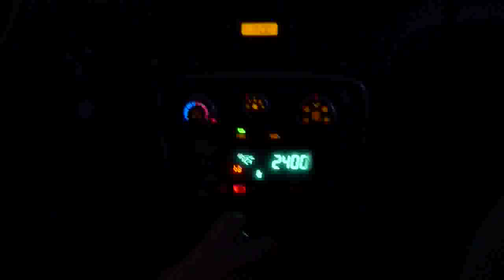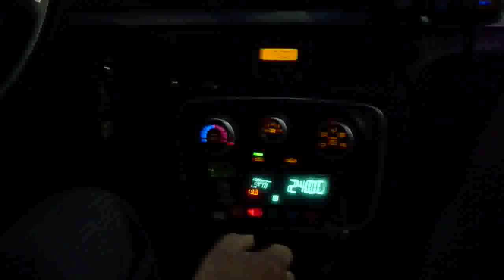Seoul Taxi Running Horse